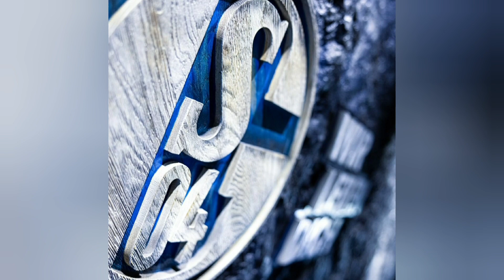5 Geldbringer Für Schalke 04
Moin in der heutigen Folge spreche ich mal wieder über ein interessante frage.